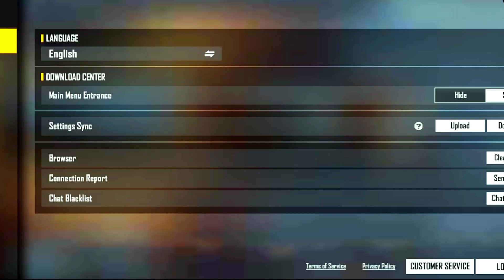FREE FIRE TONIGHT UPDATE | 28 AUGUST NEW EVENT | AAJ RAT 12 BAJE KYA AAYEGA | TONIGHT UPDATE FF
FREE FIRE TONIGHT UPDATE | 29 AUGUST NEW EVENT | AAJ RAT 12 BAJE KYA AAYEGA | TONIGHT UPDATE FF

Special tags -;-

freefire​newupdate
tonight​updates

1) aaj raat 12 baje kya aayega free fire
2) aaj raat 12 baje ka updates freefire
3) tonight update of free fire in india
4) Free Fire 29 august New Event
5) Free Fire 29 august Events
6) aaj raat 12 baje ka Updates freefire
7) aaj raat 12 baje kya aayega free fire
8) Free fire 29 august Tonight Updates
9) आज रात 12 बजे क्या आएगा
10) 25 august Tonight Updates Freefire
11) Today night Updates Freefire
12) Free fire 29 august Updates

1. Garena Free Fire Indonesia
 2. Garena Free Fire Brazil
3. Garena Free Fire Brasil
4. Garena Free Fire India
5. Garena Free Fire Indonesia
6. Garena Free Fire Singapore

😁 Related Tages 😁

1. Tonight update of free fire
2.Tonight update ff
3. Tonight update
4. Today night update free fire
5. Today night new event free fire
6. To night update free fire
7. To night update ff
8. To night update of free fire
9 To night update of ff
10. Aj rat 12 tar update free fire
11. Tonight update of free fire
12. New event 29 august

🥱 Related Queries 🥱

1. Aaj raat 12 baje ka updates freefire
2. Today night update free fire
3. Free fire 29 august new event
4. Aaj rat 12 baje Kya aayega free fire
5. Free fire 29 august tonight updates
7. 24 august tonight updates free fire
8. Free fire 29 august updates
9. Free fire new event today
10. 29 august Free fire new events today

😶 Ignore tags 😶

1) tonight update of free fire
2) tonight update of free fire ps gamer
3) tonight update of free fire today
6) tonight update of free fire store gaming
7) tonight update of free fire bangla
8) tonight update of free fire india server
9) tonight update of free fire mystery shop
10) tonight update of free fire png
11) tonight update of free fire nkt army
12) tonight update of free fire pc gaming
13) tonight update of free fire tamil
14) tonight update of free fire tomorrow
15) aaj raat 12 baje ka updates freefire
16) today night updates freefire
17) new topup event free fire
18) free fire 29 august new event
19) free fire 29 august events
20) aaj raat 12 baje kya aayega
21) free fire 29 august tonight updates
22) 29 august tonight updates freefire

1) free fire new event
2) free fire new event today
3) free fire new event tamil
4) free fire new event elite pass
5) free fire new event telugu
6) free fire new event malayalam
7) free fire new event india server
8) free fire upcoming new events
9) free fire upcoming new event
10) free fire upcoming events
11) free fire upcoming event
12) today event in free fire
13) today event in free fire tamil
14) today event in free fire in telugu
15) today event in ff
16) today event in free fire malayalam
17) today event in free fire top up
19) today event in free fire emote
20) today event in free fire problem
21) today event in free fire gun skin
22) free fire new event 29 august
23) free fire new event 29 august 2021
24) free fire new event 29 august  india
25) free fire new event 29 august
26) free fire new event today
27) Free fire new event Indian server
28) free fire new event today booyah app
29) free fire new event today helping gamer
30) free fire new event today lokesh gamer
31) free fire event 2021
32) new event
33) new event free fire
34) new event free fire today
35) new event free fire tamil
36) new event free fire mystery shop
37) new event ff